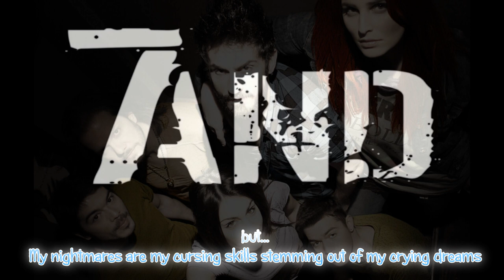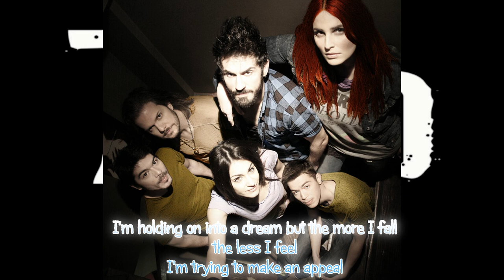7AND - No man's love to keep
Lyrics : Panagiotis Diamantopoulos
Visit us on Facebook and hit the "Like" button!

Kleanthis Konstantinidis : Vocals / Keys
Athena Vasilakaki : Vocals
Evelina Nikoliza    : Vocals
Costas Scarlatos  : Guitars
Panos Mavrommatis : Bass
Tassos Blackeye : Drums

Produced and mixed by Kle Konstantinidis
Special Thanks to :  Christian Campas & Αχιλλέας Λεζάκης